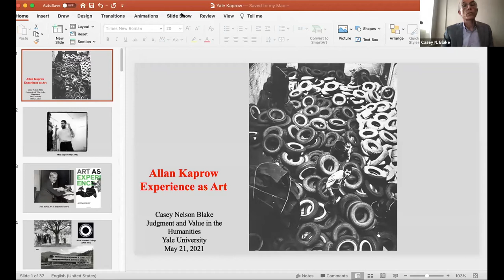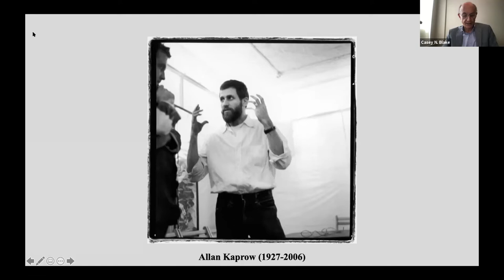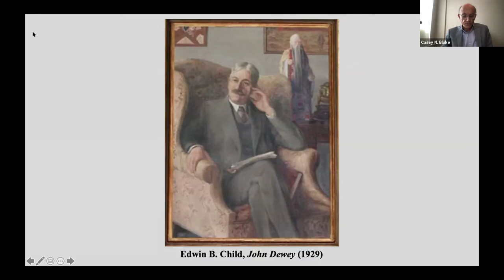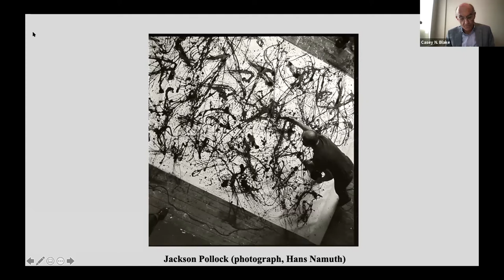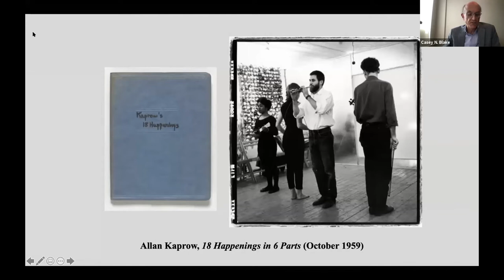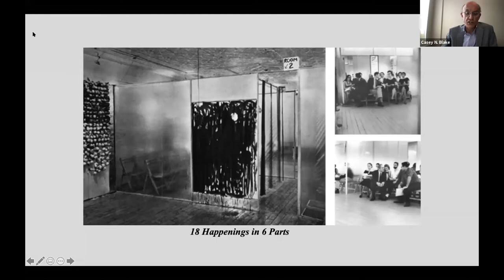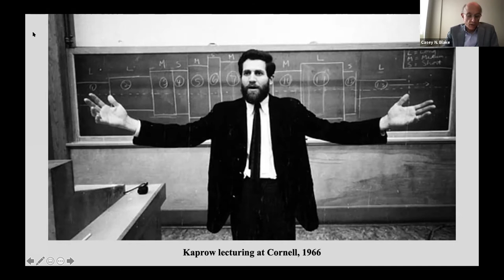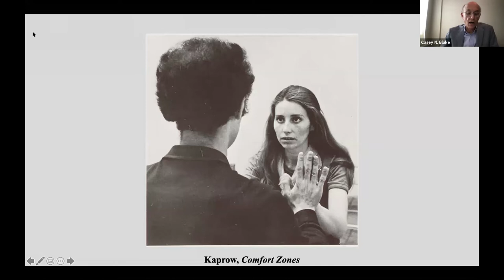Judgment and Value in the Humanities (Yale) - Casey Blake & Robert Gooding-Williams (1/6)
JUDGMENT AND VALUE IN THE HUMANITIES: WHAT’S WORTH CONSERVING?

This conference will address the place of judgment and value in humanistic study and the pursuit of scholarship in the humanities. How may we speak without apology about the things that matter most to our work as teachers and students? How can we show why they should matter to others? What is worth preserving in the enlightenment culture that supports the practice of liberal education?

Session 1: Aesthetic Education and Democratic Life

00:00:00 Introduction: David Bromwich (Yale)

00:18:38 Casey Blake (Columbia): "Allan Kaprow: Experience as Art"

00:52:23 Robert Gooding-Williams (Columbia): "Du Bois, Democracy, and Aesthetic Education"

01:28:15 Response: Kenneth Winkler (Yale)